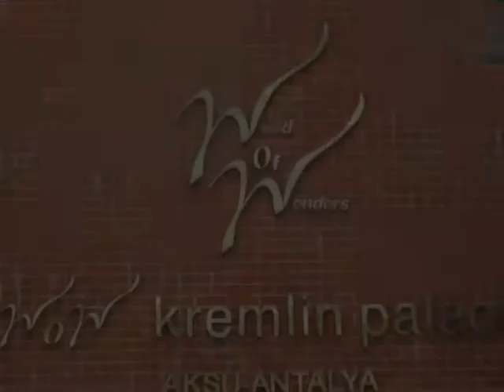Wow Kremlin Palace Hotel Aksu Antalya Luxushotel Strandhotel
Onlinebuchung @ Wow Kremlin Palace Hotel Aksu Antalya Hotelkategorie: 5 Sterne

Verpflegungsarten: All Inclusive Plus

Lage: Direkt am hoteleigenen, langen und gepflegten Kies-/Sandstrand gelegen, nur rund 20 km vom Zentrum Antalyas mit zahlreichen Einkaufs- und Unterhaltungsmöglichkeiten entfernt. Kundu mit weiteren Einkaufs- und Unterhaltungsmöglichkeiten befindet sich in ca. 3 km Entfernung. Taxi- und Dolmusverbindungen vorhanden.

Ausstattung: Die großzügige Hotelanlage der bekannten World Of Wonders-Hotelkette wurde den Wahrzeichen am Moskauer Roten Platz (Kreml-Palast, Historisches Museum, Basilius-Kathedrale) nachempfunden und besteht aus 874 Zimmern, die sich auf 1 Hauptgebäude und 3 Nebengebäude verteilen. Das Hotel verfügt über eine Rezeption mit eleganter Lobby und Lounge, Lifts, Internetecke (gegen Gebühr)/WLAN (inklusive), Buffetrestaurant, 3 A-la-carte-Restaurants (mexikanisches & italienisches Restaurant gegen Reservierungsgebühr), Diskothek, verschiedene Bars, Sushi-Bar (gegen Gebühr), Vitamin-Bar, TV-Raum, verschiedene Geschäfte, Friseur, Wäscheservice sowie Arzt-Service (stundenweise). In der gepflegten Außenanlage befinden sich eine große Poollandschaft, separates Kinderbecken, Wasserpark mit 6 Wasserrutschen, Sonnenterrasse und Poolbar (alles wetterabhängig). Liegen, Auflagen und Badetücher sind je nach Wetterlage am Pool oder im Hallenbad inklusive. Alle gängigen Kreditkarten werden akzeptiert.

Sport gegen Gebühr: Tennisunterricht, Bowling und alle Anwendungen im Wellnesscenter.

Kinder: Miniclub (4-12 Jahre) mit mehrsprachiger Betreuung, Spielzimmer, Spielplatz (wetterabhängig), separater Kinderpool im Hallenbad und Kinderbuffet. Babysitter-Service auf Anfrage gegen Gebühr.

Doppelzimmer: Die komfortablen Zimmer sind eingerichtet mit Bad/WC, Föhn, Telefon, Safe, Sat.-TV mit Musikkanal, Minikühlschrank, Klimaanlage/Heizung (stundenweise, zentral gesteuert) und Balkon oder Terrasse (DZ). Bei gleicher Ausstattung begrenzte Anzahl an Low-Cost-Zimmern (DZT) verfügbar. Einzelzimmer sind Doppelzimmer zur Alleinbenutzung (D1).

Familienzimmer (FZ): Verfügen bei gleicher Ausstattung wie die Doppelzimmer über 2 Schlafräume im Maisonettestil ohne Verbindungstür.

All Inclusive Plus Verpflegung:
Frühstück, Mittag- und Abendessen in Buffetform
Tagsüber Snacks, nachmittags Kaffe, Tee und Kuchen, Mitternachtssnack
Wahlweise 1x pro Aufenthalt Abendessen in einem der 3 A-la-carte-Restaurants (Türkisches A-la-carte-Restaurant, Reservierung)
Lokale alkoholische und alkoholfreie Getränke rund um die Uhr, der Minikühlschrank wird täglich mit Softdrinks aufgefüllt

All Inclusive Plus Sport/Unterhaltung:
8 Tennisplätze (Flutlicht gegen Gebühr), Squash, Tischtennis, Basketball, geführte Radtouren (wetterabhängig), Tanzunterricht, Billard, Aerobic, Step, Streching, Laufparcours, Fitnessraum, Sauna und türkisches Bad
Tagsüber Animation mit Sport und Spielen, abends Unterhaltungsprogramm mit gelgentlich Live-Musik
Giata: 34013